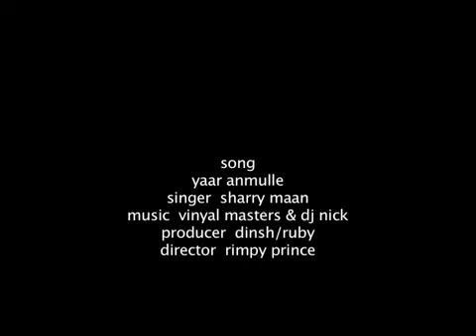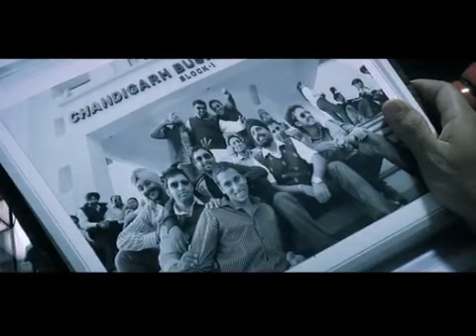Yar Anmulla hwa ta gula full song (@hasnainnawaz7634 )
is channel pa ap ko all type remix songs all Indian songs all sariki songs available in my channel
For new updates visite my channel